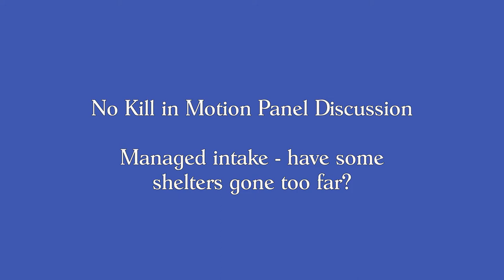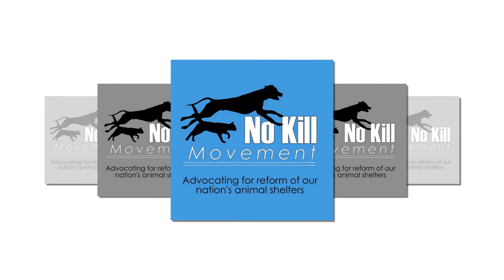No Kill in Motion: Managed Intake (July 31, 2020)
As proponents of the No KIll Equation developed by Nathan Winograd, we all support the concept of managed intake for owned animals. But the pandemic has brought out a twist on this process and many shelters - even funded by tax dollars - are doing managed intake of animals running loose, sometimes requiring people to either house found animals or make an appointment to get them to the shelter. Our panel discussion talks about managed intake. Participating are Davyd Smith of No Kill Colorado, Alan Rosenberg of NJ Animal Observer and Aubrie Kavanaugh of Paws4Change.

This video runs approximately 11 minutes.

 "On My Way" courtesy of Fisher from the CD “3.”